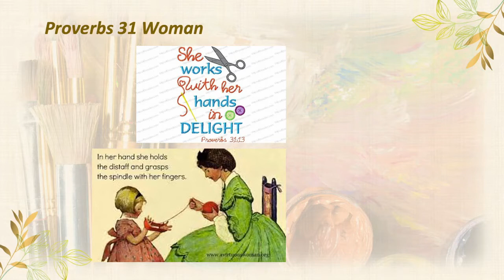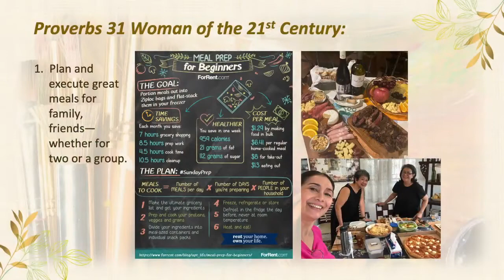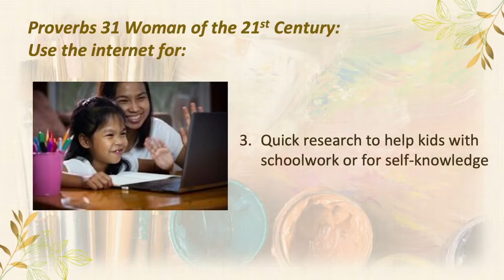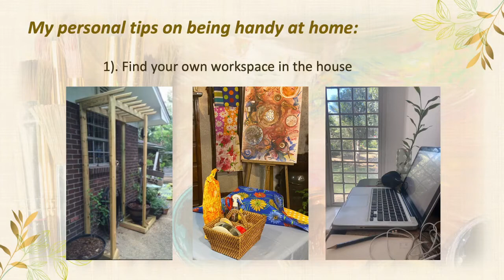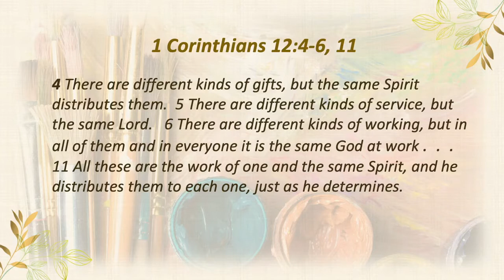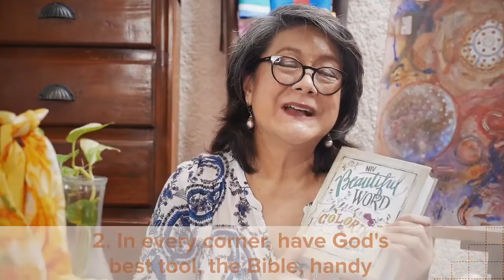Heart Work: Handy Dandy